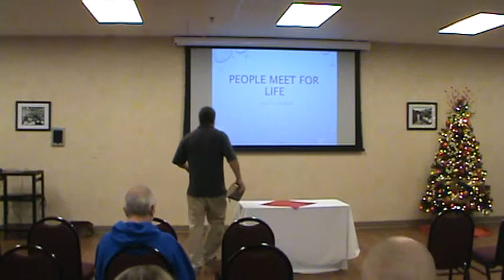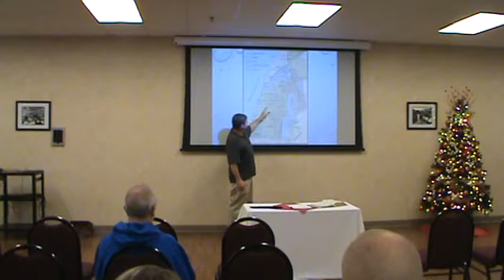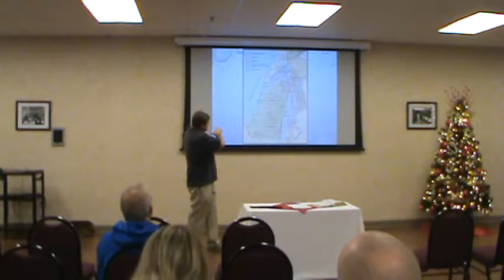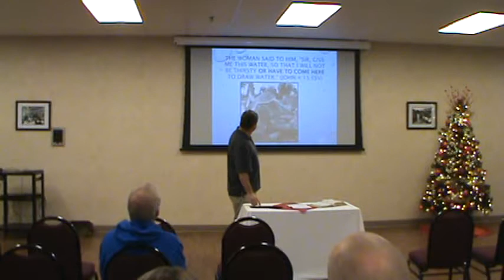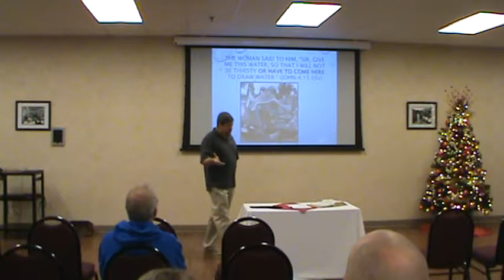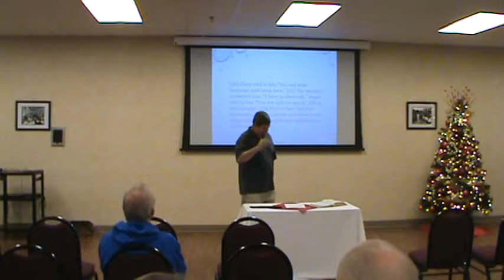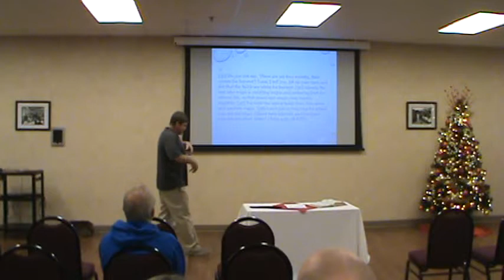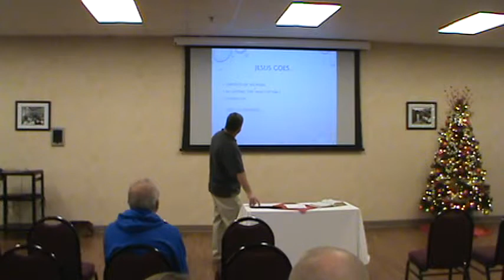People meet for life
The Samaritan Woman in John chapter 4 is a well known story, but there's an overlooked element in this story that can make all the difference.